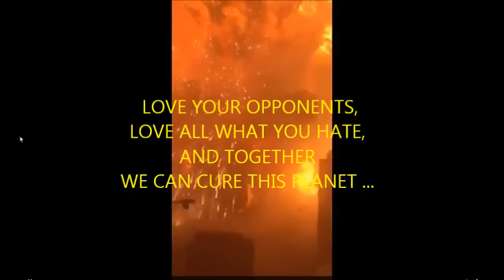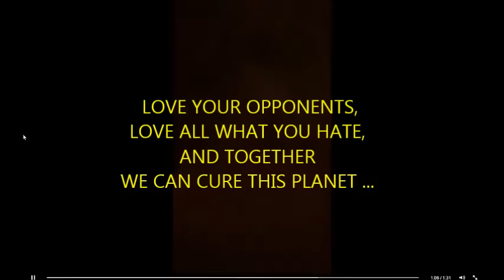SPREAD LOVE OR APOCALYPSA !!!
We can die like this if we don´t change our minds , yourself, our opinion and our thinking !!!
Apocalypsa incoming like in holy bible .. We must change it NOW !!!
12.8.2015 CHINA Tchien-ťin